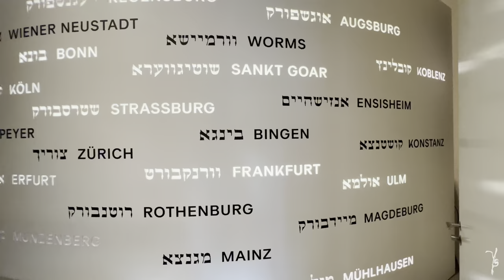Jüdisches Museum | Berlin | Daniel Libeskind | Modern architecture tour - walking tour | 4K HDR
Welcome to an extraordinary tour of the Jewish Museum Berlin! In this stunning 4K HDR video, we embark on a journey exploring the exterior and interior of this modern architectural masterpiece designed by Daniel Libeskind.

As the video begins, we are drawn to the exterior of the museum, captivated by Libeskind's unique and symbolically rich design. The building features geometric shapes, sharp angles, and fragmented structures that symbolize the pain and trauma endured by the Jewish people throughout history. This architectural style is truly awe-inspiring and attracts visitors from all over the world.

We then venture inside the museum and embark on a fascinating exploration. Libeskind's carefully crafted spaces, distinctive lighting, and innovative displays immerse us in the history and cultural world of the Jewish people. You'll experience exhibition halls, artworks, artifacts, and multimedia presentations, each deeply moving and inspiring reflection on past suffering and hope for a better future.

We walk through the different areas of the museum, appreciating the complexity of the design and the richness of the content. It's not just a museum; it's a place of remembrance, education, and reflection that deepens our understanding of Jewish history and culture.

This video is meant to be an immersive experience, allowing you to feel the unique charm and significance of this museum. So sit back, relax, and join us on this modern architectural journey through the Jewish Museum Berlin!

modern architecture tour - city tour 2023